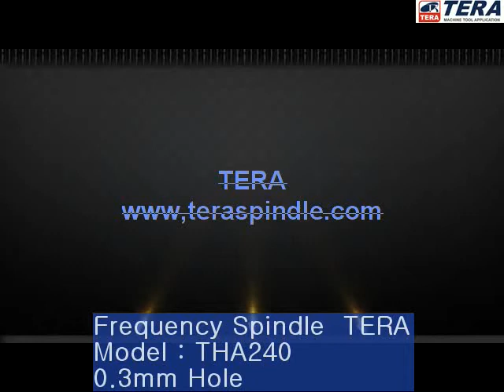[TERA] Frequency Spindle THA240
High Frequency Spindle
Modle : THA240
Speed : 24,000rpm
Max. Output Power : 600W
0.3mm Hole